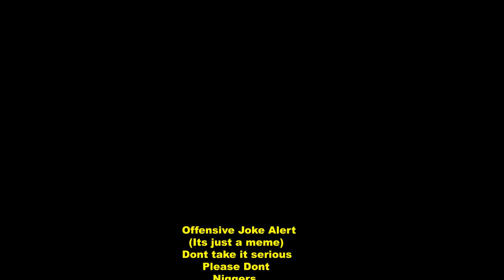Warface - Funny Moments #8